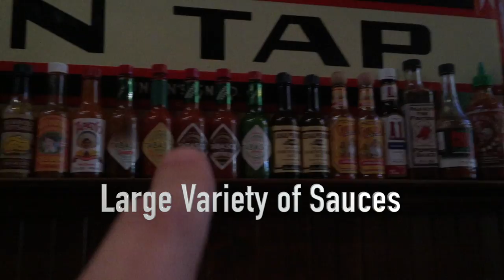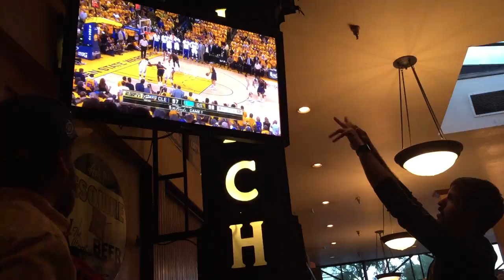The Zebra Car